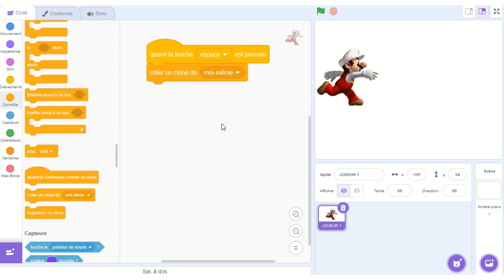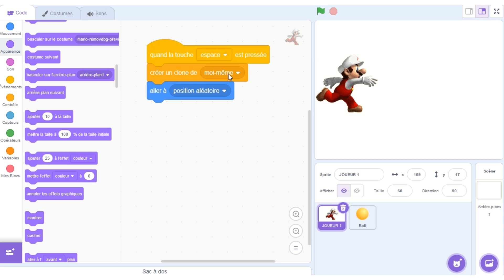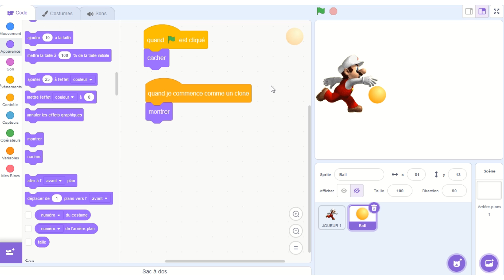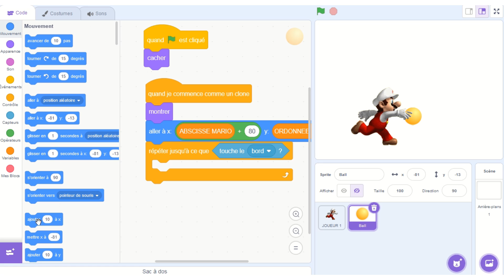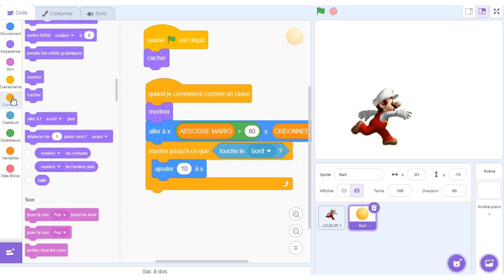COMMENT UTILISER LES CLONES DANS SCRATCH ?